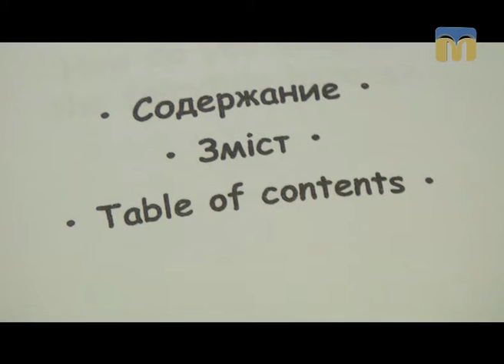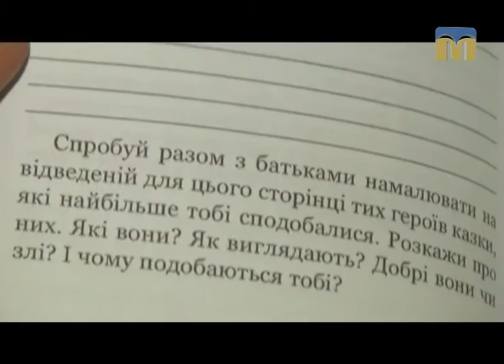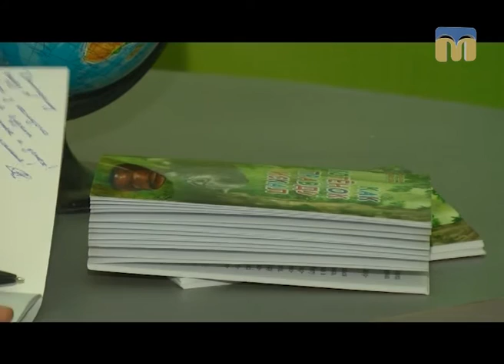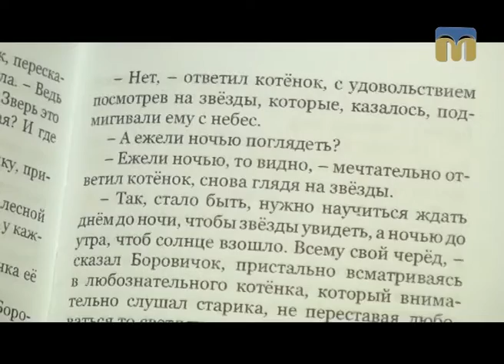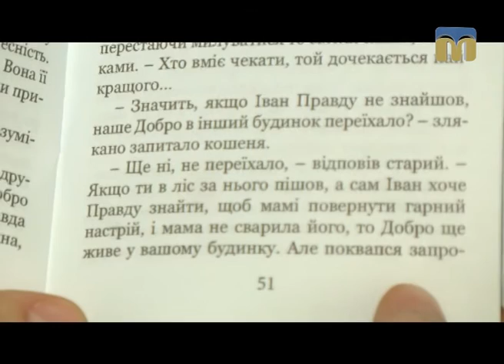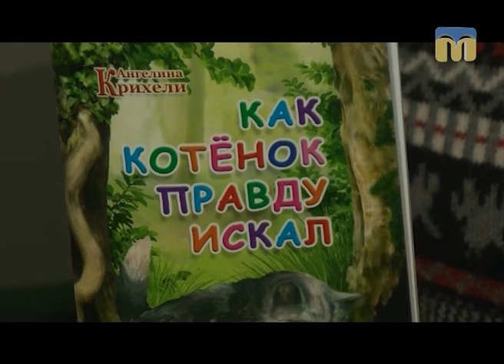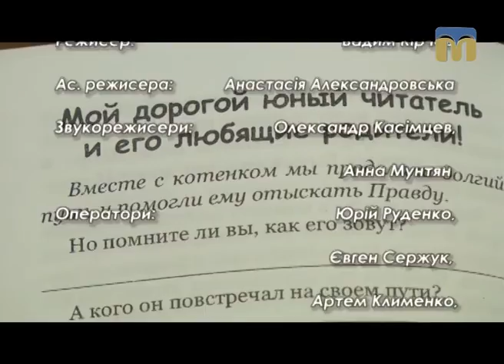Стоп-кадр - 29.01.2017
Героїня програми - письменниця Ангеліна Кріхелі.